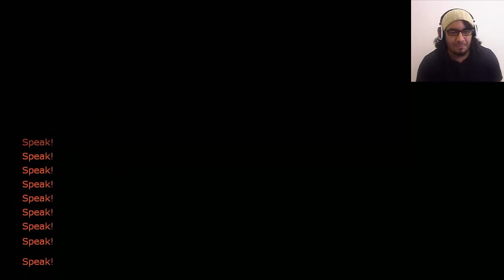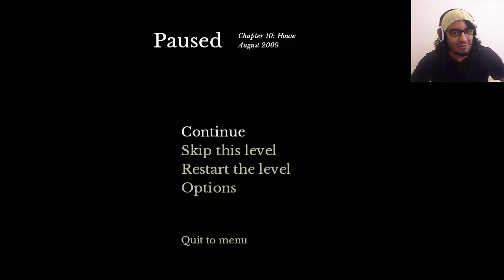THE PRISON IN YOU | THE BEGINNER'S GUIDE| PART 02